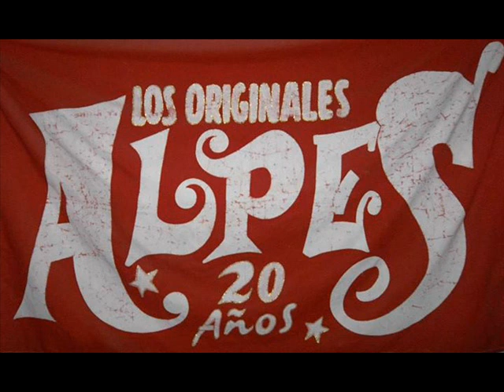Los Alpes Son tus ojos tan picaros